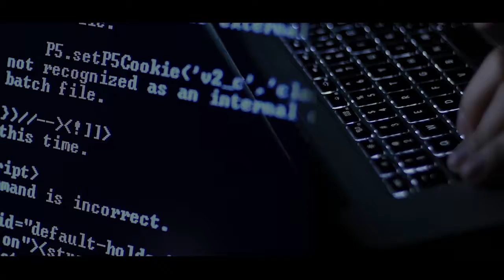Karmas Dagger Trailer